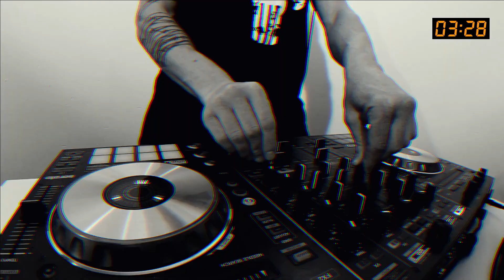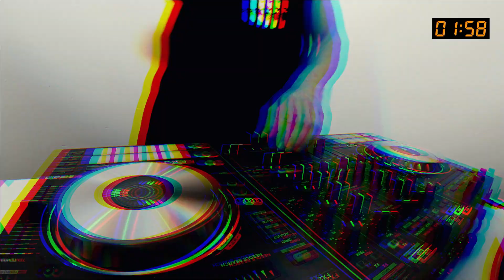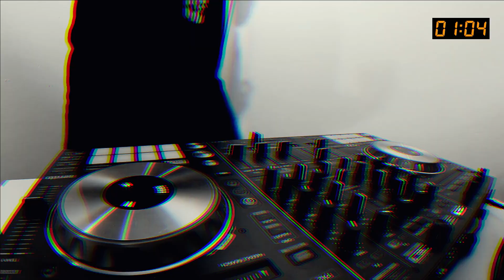AREON 29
ARE ON #29
(three tracks on five minutes)

1- FLASHBANG / Ugur Project (Riot Recordings)
2- TO THE BEAT / Angel de Miguel (IAMT Label)
3- TYRANT / Insane Mechanical (TRIP and acid)